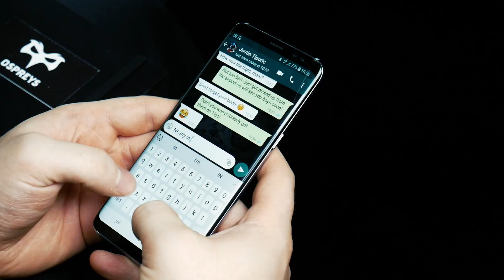RHYS WEBB RETURNS!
Guess who's back... Rhys Webb has returned to Ospreys Rugby signing a new deal with the region!